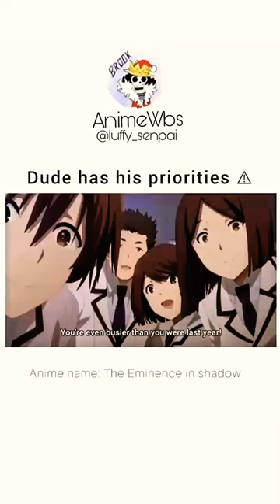anime comedy 😂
cartoon shorts
anime shorts
naruto shorts
dragon ball shorts
naruto short
best short anime
dragon ball z shorts
dbz shorts
alan becker minecraft
luffy shorts
haikyuu shorts
paperman short
top short anime
short anime characters
for the birds pixar
paperman disney
bao cartoon
anime short skirt
short cartoon characters
bugs bunny shorts
hotel transylvania short
short anime on netflix
mickey mouse cartoon shorts
puppy hotel transylvania
the dam keeper
best short anime on netflix
dam keeper
pixar paperman
mickey mouse shorts characters
alan barillaro
pixar partly cloudy
short peace anime
mickey mouse lonesome ghosts
anime shorts clothing
inuyasha shorts
bao pixar short
dug days 2021
bilby dreamworks
roger rabbit shorts
rick and morty genocider
paul rudish mickey mouse
pixar short bao
john henry disney short
dug days ed asner
disney short paperman
anime basketball shorts
modest heroes anime
borrowed time pixar
attack on titan shorts
anime short shorts